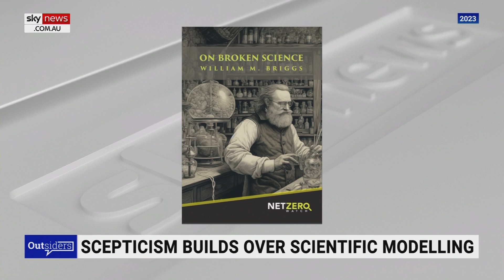‘Scientists became the mice’: Marine Physicist on scientists being analysed for reliability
Statistical consultant Dr William M. Briggs conducted a study where a thousand scientists “became the mice” and were analysed on their reliability, according to Marine Physicist Peter Ridd.

“Another scientist did an experiment on a thousand other scientists by giving them a whole bunch of data – it happened to be on whether immigration affects attitudes of government responses,” he told Sky News host Rowan Dean.

“It got a thousand scientists to then work out whether the answer was ‘yes there was an effect’ or ‘no there wasn’t an effect’ or whether you just couldn’t tell from the data and the results were amazing.

“A quarter of the scientists said ‘no, no effect’, a quarter of the scientists said ‘yes there was definitely an effect’, and half the scientists said ‘yes there was an effect, but it wasn’t statistically significant’ which really means they can’t tell.”